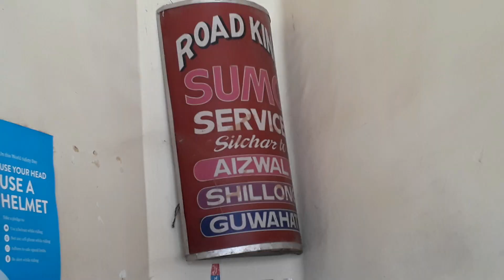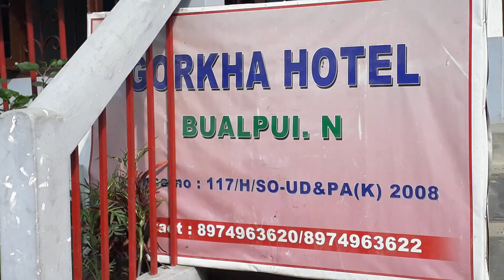SILCHAR to AIZAWL by Road - SUMO Journey - Mizoram Tourism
Total 172 KM  Approx, Duration 6 Hours by Sumo, roads are good.

One can book Sumo or Bus at Silchar soani road near Mizoram circuit house. You can get Pass at Mizoram circut house only.

Mizoram is a beautiful hill state, Aizawl is the capital of Mizoram.